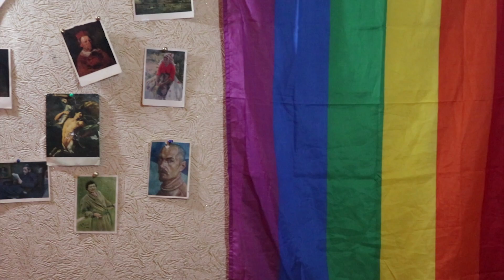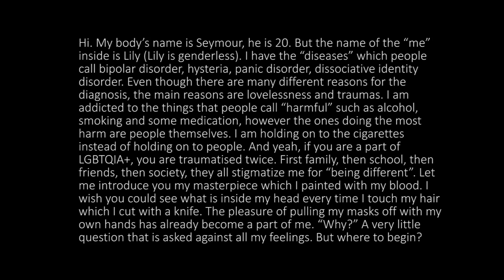LİLİ - Qısa Film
LİLİ - qısametrajlı sənədli filmi ilk dəfə FilmAkt Qısa-metrajlı Film Festivalında (3-5 fevral 2019, Bakı Azərbaycan) nümayiş olunmuşdur.

     Film psixi pozuntusu olan və bu məhdudiyyətləri incəsənət vasitəsi ilə passiv şəkildə əks etdirən gənc rəssam haqqındadır. Bipolyar, isteriya, panik atak, şəxsiyyət ikiləşməsi olan Lili uşaqlıq, yeniyetməlik travmaları ilə üz-üzədir. O çəkdiyi rəsmlərdə maskalarını atıb, yalnız olduğu zaman özünü ifadə edə bilir. Real epizodlara əsaslanan Lilinin hekayəsi əqli sağlamlığın önəminə və cəmiyyətdə bu mövzuda həssaslığın artmasına səsləyir.

Müəlliflər: Seymur Nəzər
Çəkilmə yeri və ili: Bakı, 2019

     Bu film Amerika Birləşmiş Ştatlarının Azərbaycandakı səfirliyinin dəstəyi ilə keçirilən “İcma quruculuğu təşəbbüsləri” proqramı çərçivəsində Y-PEER Azərbaycan şəbəkəsinin ekspertlərinin Bərdə, Balakən və Bakı şəhərlərində həyata keçirdiyi “FilmAkt-Dəyişiklik üçün çək” təşəbbüsü ilə ərsəyə gəlmişdir. Film müəlliflərin mövqeyini ifadə edir və Amerika Birləşmiş Ştatlarının Azərbaycandakı səfirliyinin mövqeyini əks etdirmir.

     Lily - short documentry film was premiered during FilmAct Short Documentary Film Festival (3-5 February 2019, Baku Azerbaijan).

     The film is about a young artist who has mental disabilities and portrays these problems in a passive way through art. Living with bipolar, hysteria, panic attacks, personality twinning, Lily faces hir childhood traumas. Zie can throw masks in hir paintings and express hirself when zie is alone. Lily's story, based on real episodes, calls for the importance of mental health and increased sensitivity in the society.

Authors: Seymur Nazar
Shooting location and year: Baku, 2018

     This film is produced as a follow-up of “FilmAct-Shoot for Change” initiative by Y-PEER Azerbaijan in Barda, Balaken and Baku cities with support of US Embassy in Baku within “Community Building Initiatives Program”. The film presents the views of authors and cannot be considered as a position of US Embassy in Baku.

® Farkhad Kharimli Film